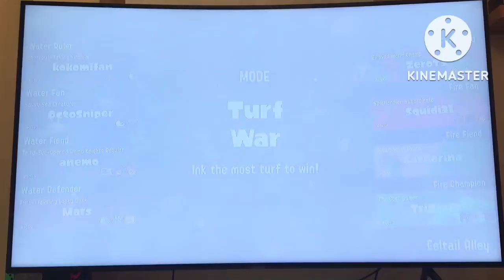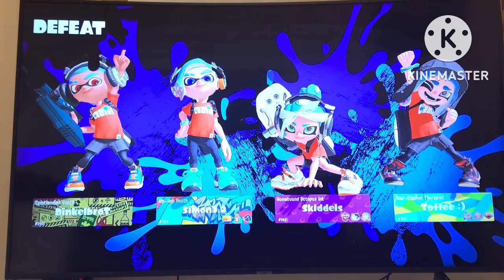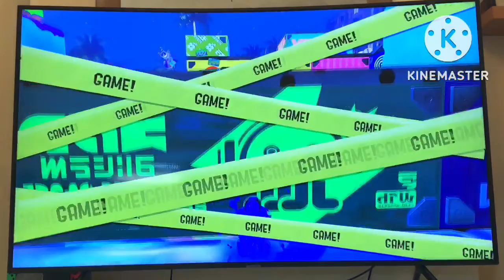Splatoon 3 | Part 9: LET’S DIVE INTO THIS SPLATFEST! Grass vs Fire vs Water